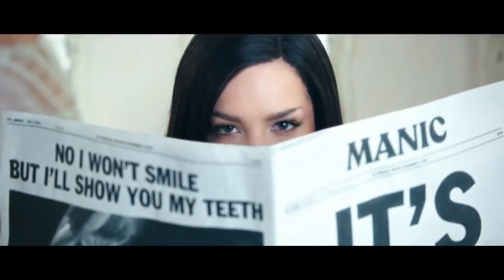[YTP] Halsey has tasted her feet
hey 2020